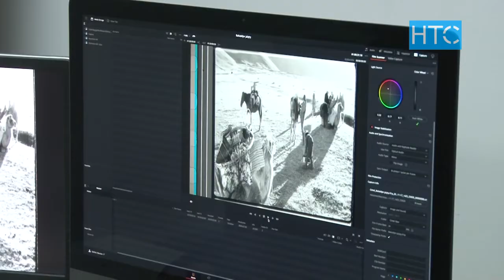Кыйырларга таанылган “Кыргыз керемети” / 17.11.21 / НТС